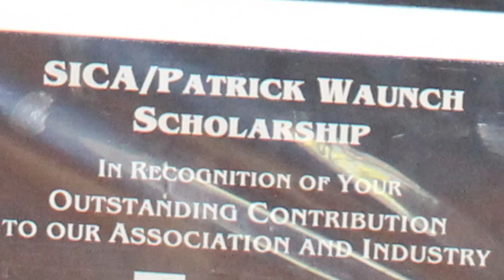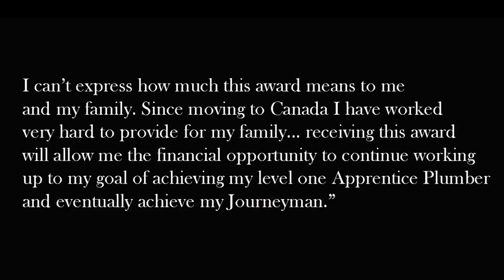Prix de leader communautaire de l'ACC de 2015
L’ACC est heureuse de présenter à M. Patrick Waunch le Prix de leader communautaire 2015 de l’ACC pour son appui à l’industrie de la construction d’aujourd’hui, à l’industrie de la construction de demain et à sa communauté locale. Pour en savoir plus, visitez le